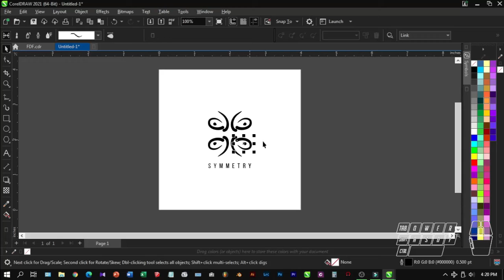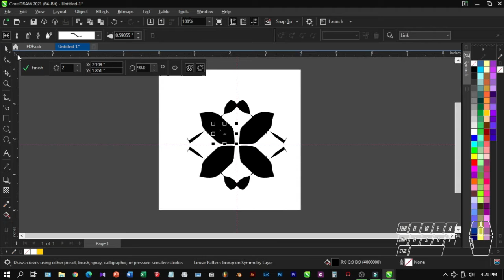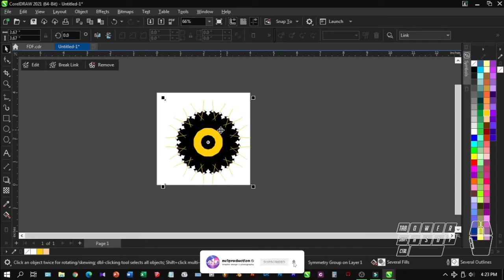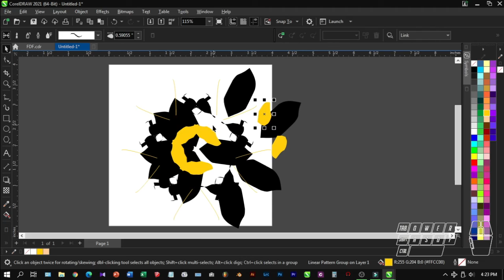HOW TO CREATE COREL DRAW 2021 TUTORIAL - ADVANCED TECHNIQUE WITH SYMMETRY TOOL | NU1PRODUCTION